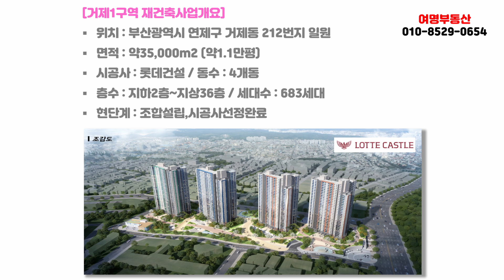거제1구역재건축상가주택매매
시공사선정된 거제1구역 재건축구역내
상가주택매매입니다